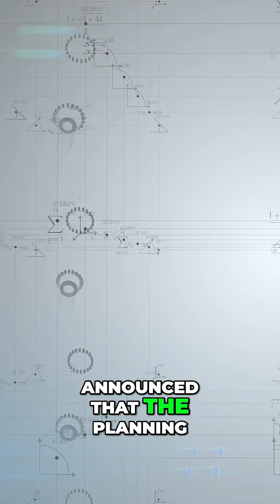The $500 Billion Most Dangerous Bridge.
Saudi Arabia just greenlit one of the boldest infrastructure projects in modern history: a bridge across the Red Sea to Egypt.
🌉 Spanning 4 miles over deep ocean and fragile reefs
🚢 Cuts across one of the world’s busiest shipping lanes
📍 Connects directly to the $500B Neom megacity
🔁 Could create a land route from Africa to Asia
📦 Might even rival the Suez Canal in trade impact
This isn’t just a bridge. It’s geopolitical chess made of steel.